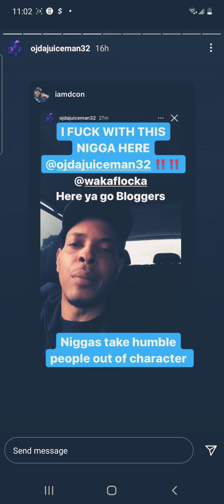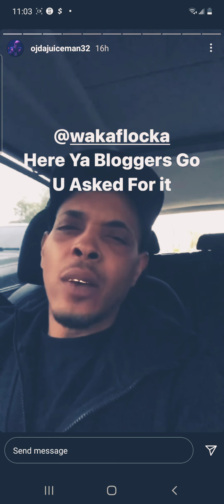# Ojdajuiceman sending shots at wakaflocka